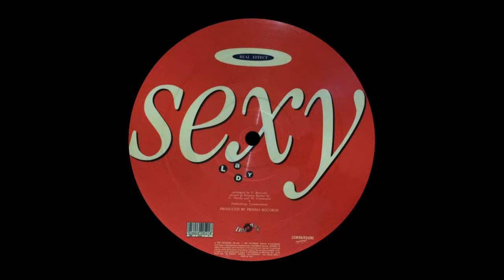Real Effect - Sexy Lady [HQSound][ITALO-HOUSE][1990]